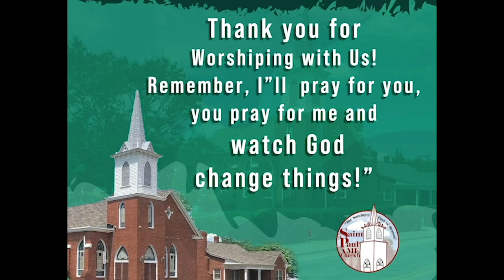St Paul AME Church Live Worship Service: January 3rd, 2021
This is a playback of St. Paul AME Church's live worship presentation from Chapel Hill, NC. God Bless